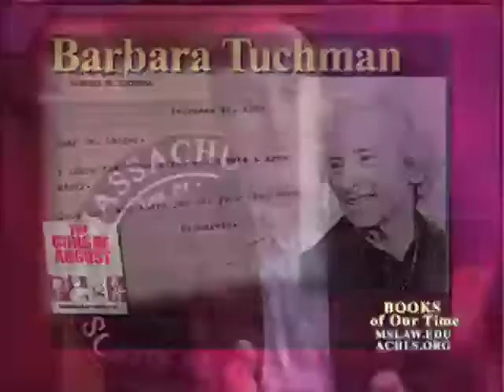The Bonus March: A Forgotten Piece Of History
Dean Lawrence R. Velvel interviews Adam Langer on his book, My Father's Bonus March - A son's journey to discover his father through a forgotten moment in American History in this presentation of The Massachusetts School of Law's program, Books of Our Times.